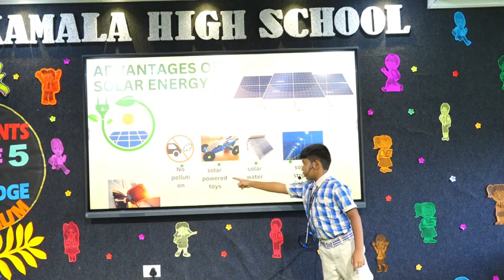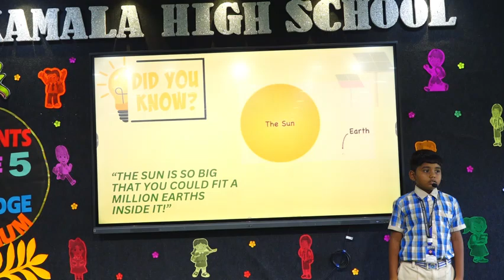ALEX'S PRESENTATION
TOPIC: SOLAR ENERGY